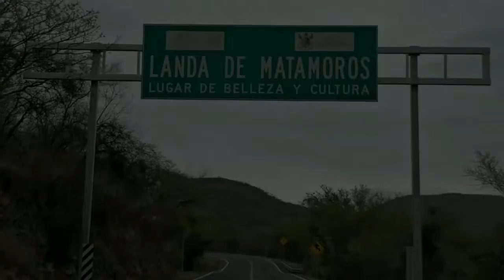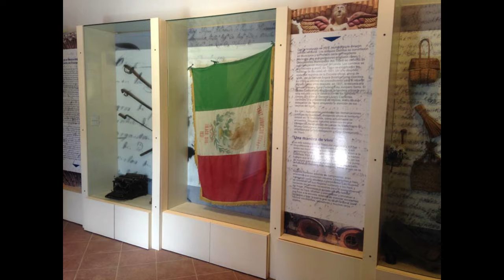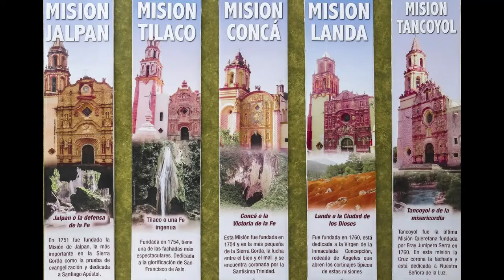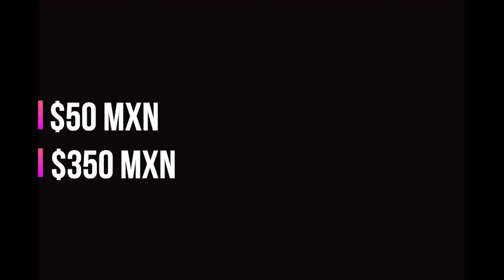THROUGH THE JOURNEY